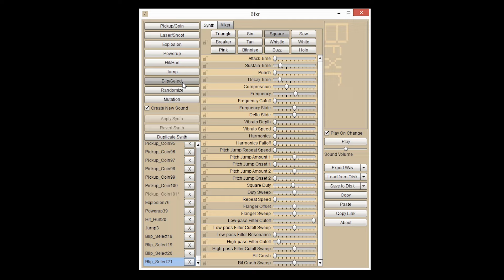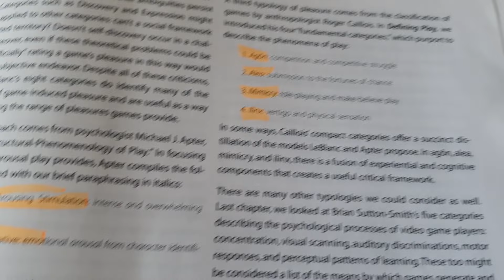Can We Make This Button Fun To Press?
A quick game design video about the three fundamentals of fun. What is fun? How can you create it? Why is pressing buttons in video games any fun at all? Whether you're making games or just playing them, this should give you an introduction into the fascination psychology of fun.

This video is based on the work of other smart people. Flow by Mihaly Csikszentmihalyi, Actionable Gamification by Yu-Kai Chou and Rules of Play by Katie Salen and Eric Zimmerman.

The two games I showed as examples are One Finger Death Punch and Outer Wilds.

Hope you enjoy the video. Take care! :)